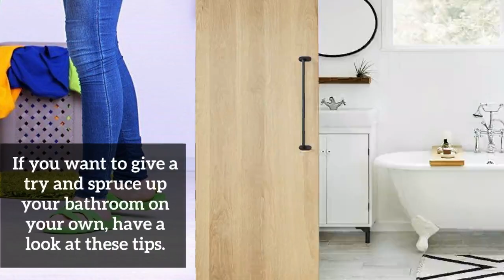Beginner’s Guide To Cleaning Bathrooms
This is a complete beginner’s guide that will help you achieve clean and germ-free bathroom using eco-friendly products. You can use this guide and prepare your rental apartment for the final inspection. If you are concerned about your bond money, then book the best company for a thorough end of lease cleaning in Townsville.